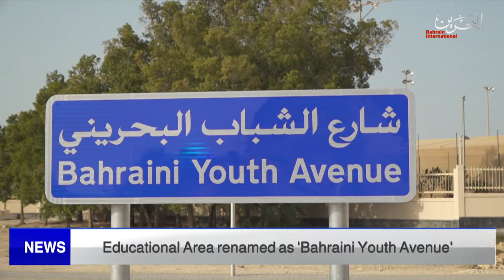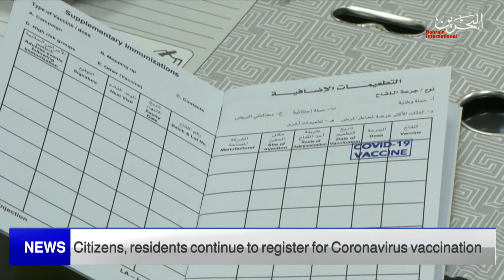BAHRAIN NEWS CENTER : ENGLISH NEWS 26-03-2022